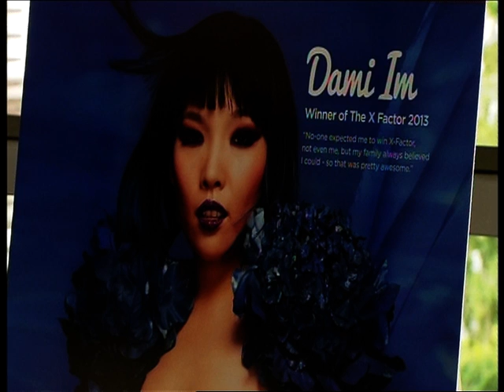Brisbane Pride Stefan Award